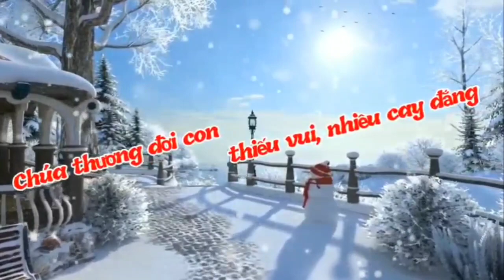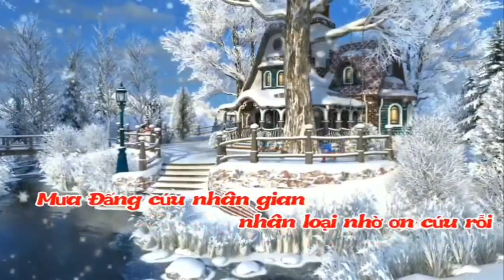(TN) Trông Chờ Chúa Đến (Xin trời cho sương rơi, mây ngàn hạ làn mưa móc... - Lan Thanh)